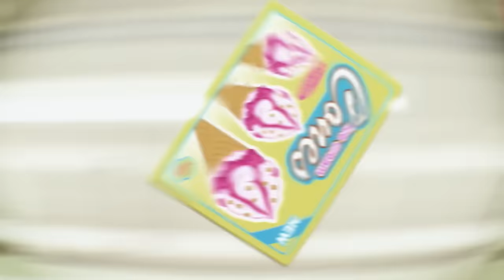Gumball | Nicole's Run In With The Parents | Cartoon Network